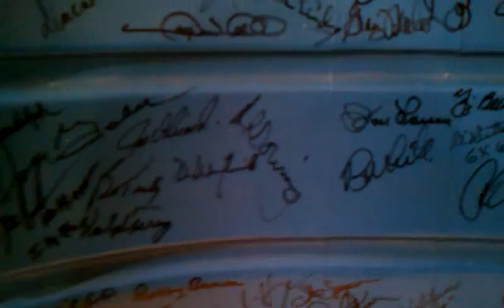2/27/12 RECAP IN PERSON STEINER SIGNED ITEMS